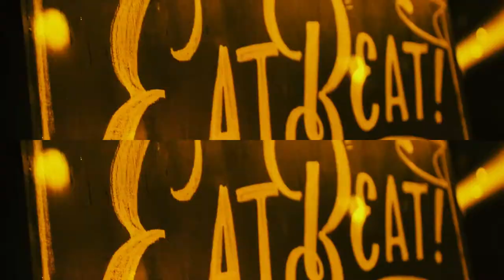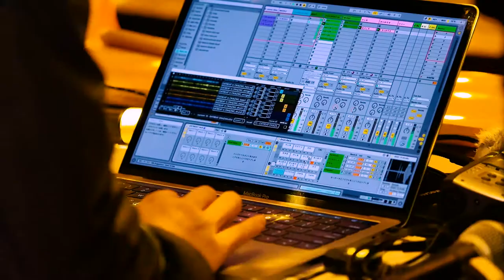『EATBEAT! in 岡崎城 』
料理ができるまでの過程を見る、聞く、感じる。”食”をテーマとしたライブパフォーマンスイベント、EATBEAT!（イートビート!）

『NF×EATBEAT!  in 森、道、市場2018 』　2018/5/11（fri）